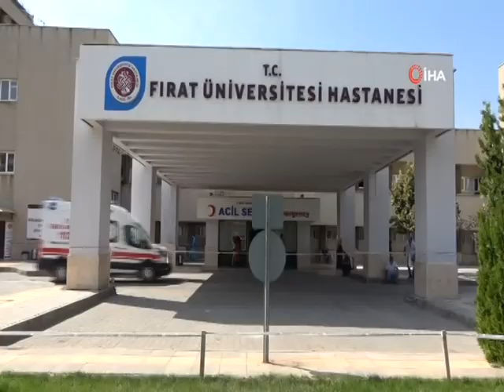DEPREMDEN YARALI KURTULANLAR O ANLARI ANLATTI